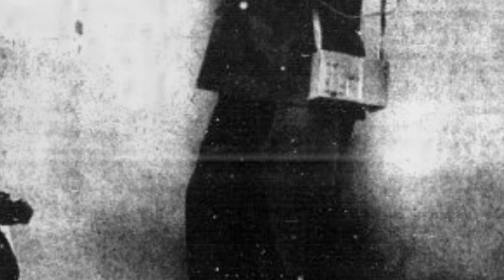Wayne Boden Teaser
Wayne Boden "The Vampire rapist"
a canadian serial killer with a special liking for biting the Young women he murdered.